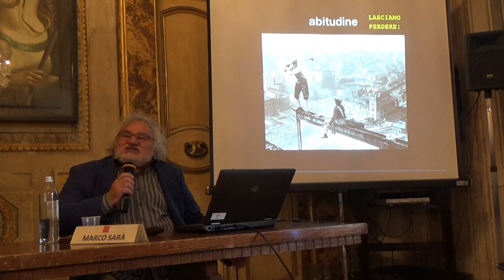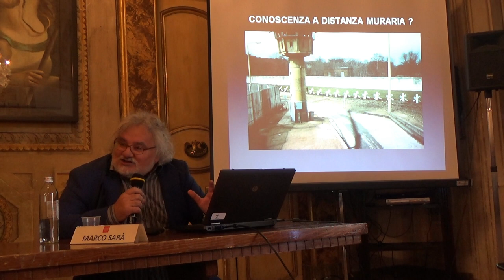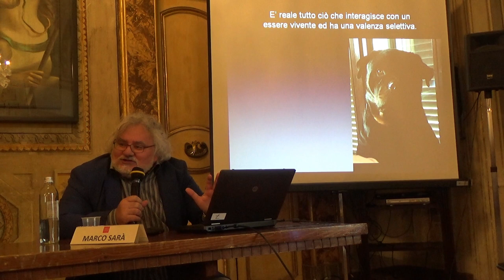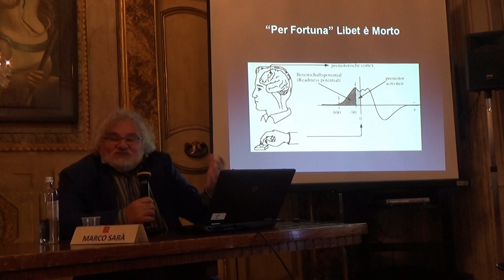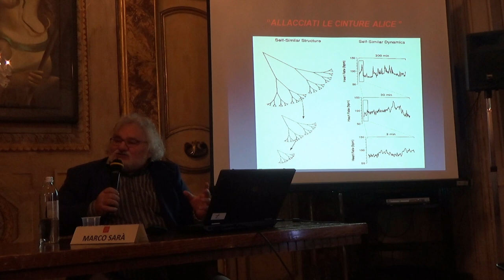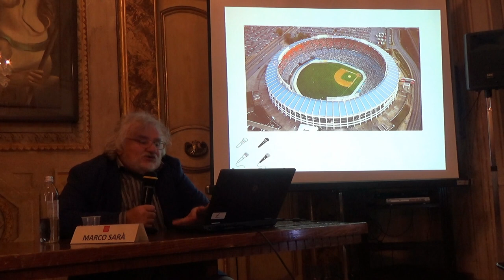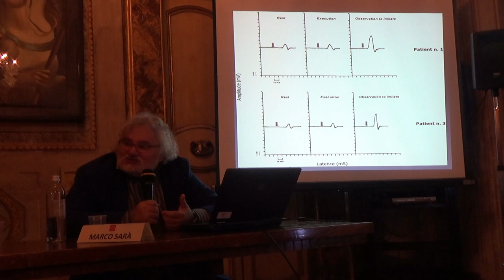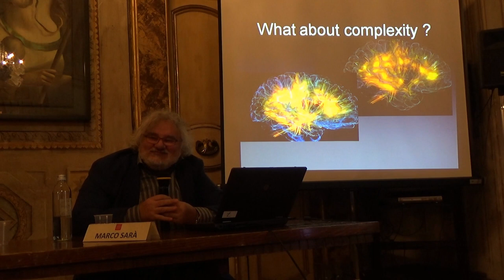Marco Sarà – Complessità VS Semplicità: chi userà per primo il rasoio di Ockham?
Marco Sarà: Neurofisiologo IRCCS San Raffaele- Pisana, Roma

Abstract
Nel 2008 Marco Sarà ha introdotto l’utilizzo dell’analisi non lineare nella diagnostica differenziale dei Disordini della Coscienza, usando come riferimento il concetto di complessità. Negli ultimi anni si sta occupando della verosimiglianza delle analogie mente/computer e del rapporto complessità/semplicità, temi che affronterà in questa occasione.